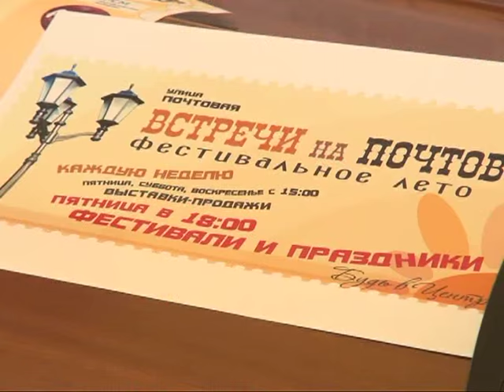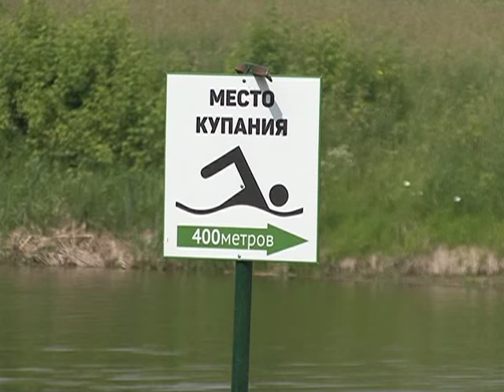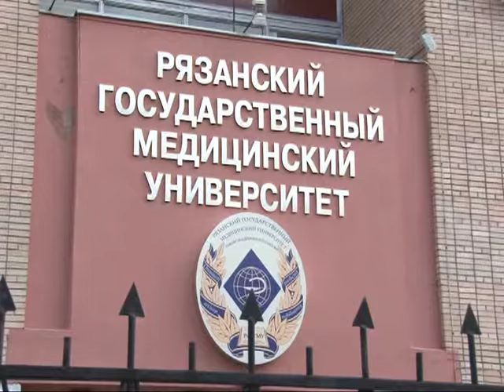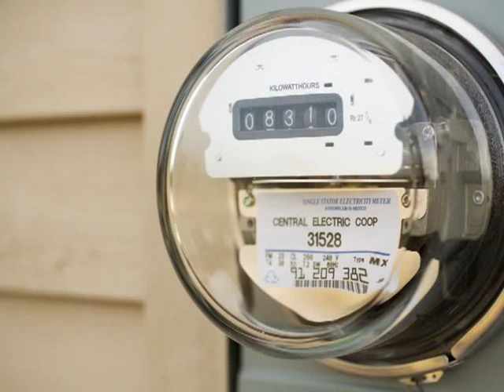Время говорить - новости Рязани 22.06.15